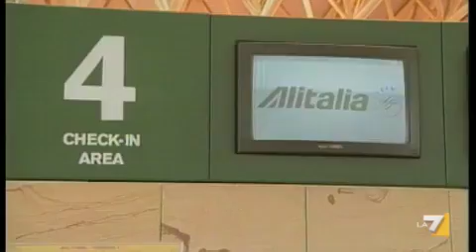Alitalia: oggi il Cda, Air France frena sull'aumento di capitale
Air France avrebbe deciso di non partecipare anche se i vertici francesi si dicono pronti ad intervenire con risorse finanziarie in caso di necessità. Servizio di Ninfa Colasanto